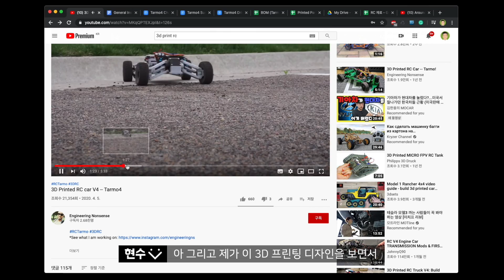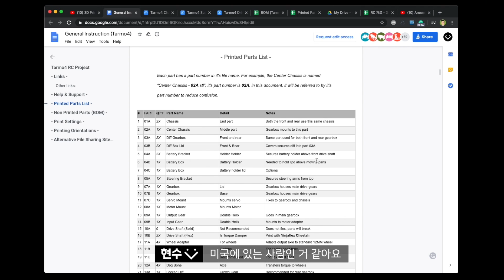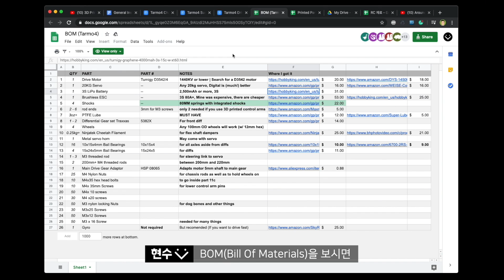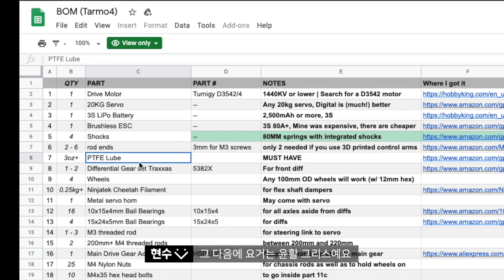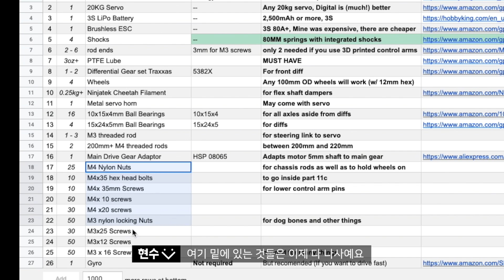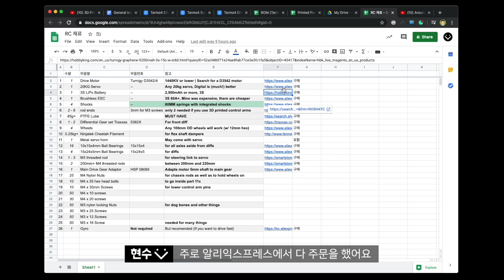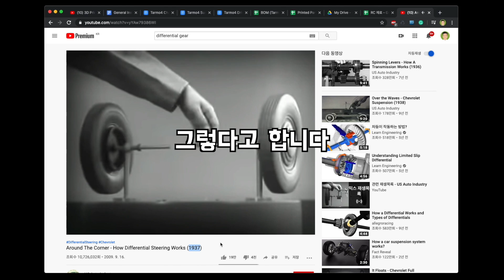[DIY] 3D 프린터로 RC카 만들기 1편 | Ender 5 3D프린터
무선 컨트롤러까지! 리얼 RC카 만들기 ԅ( ˘ω˘ԅ)
처음부터 끝까지 RC카를 만드는 과정을 다 보여드려요!